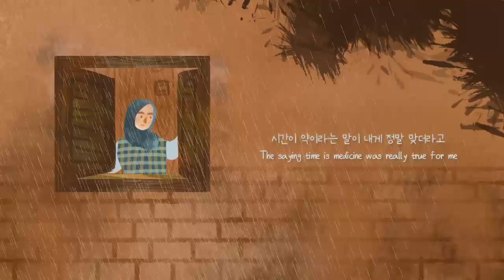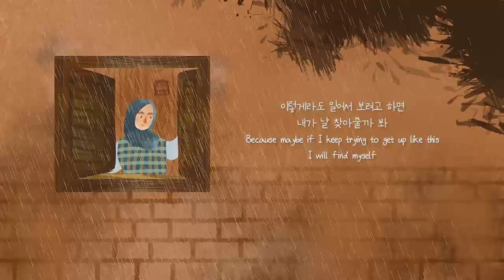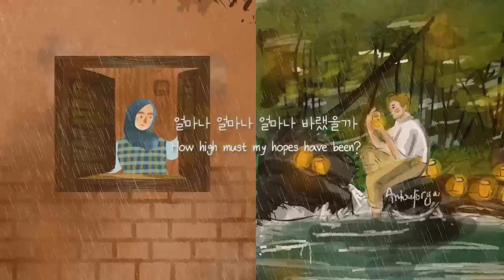To My Youth - Bol4 | Cover | Lyric Animation | Ukulele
First Collaboration with @antouforya (Chandra Gita)

🎵 To My Youth - Bol4
support the original music ⬇️

ROMANIZATION

naneun hanttae naega i sesange sarajigil baraesseo
on sesangi neomuna kamkamhae maeil bameul uldeon nal
charari naega sarajimyeon maeumi pyeonhalkka
moduga nal baraboneun siseoni neomuna duryeowo

areumdapge areumdapdeon geu sijeoreul nan apaseo
sarangbadeul su eopseossdeon naega neomuna silheoseo
eommaneun appaneun da naman baraboneunde
nae maeumeun geureon ge aninde jakkuman meoreoman ga
eotteokhae eotteokhae eotteokhae eotteokhae

sigani yagiraneun mari naege jeongmal majdeorago
haruga jinamyeon jinalsurok deo naajideorago
geunde gakkeumeun neomu haengbokhamyeon tto apaolkka bwa
naega gajin i haengbokdeureul nugungaga gajyeogalkka bwa

areumdaun areumdapdeon geu gieogi nan apaseo
apeun mankeum apahaedo sarajijireul anhaseo
chingudeureun saramdeureun da naman baraboneunde
nae moseubeun geureon ge aninde jakkuman meoreoman ga

geuraedo nan eojjeomyeon
naega i sesange balkeun biccirado doelkka bwa
eojjeomyeon geu modeun apeumeul naeditgoseorado
jjalpge bicceul naebolkka bwa
pogihal suga eopseo
harudo mam pyeonhi jamdeul suga eopsdeon naega
ireohgerado ireoseo boryeogo hamyeon
naega nal chajajulkka bwa

aaaaaaa aaaaaaa
aaaaaaa aaaaaaa

eolmana eolmana apasseulkka
eolmana eolmana apasseulkka
eolmana eolmana eolmana baraesseulkka

ENGLISH TRANSLATION

At some point, I used to wish I would disappear from this world
The whole world seemed so dark and I cried every night
Will I feel better if I just disappeared?
I was so afraid of everyone’s eyes on me

During those beautifully beautiful days, I was in pain
I hated myself for not being able to receive love
My mom and my dad, they’re only looking at me
It’s not how I really feel but I keep getting farther away

The saying time is medicine was really true for me
As the days went by, I really got better
But sometimes, when I’m too happy, I’m afraid I’ll be in pain again
I’m afraid that someone will take away this happiness

Those beautifully beautiful memories were so painful
I was hurting and hurting but the pain wouldn’t go away
My friends, all these people, they’re only looking at me
This isn’t how I really am but I keep getting farther away

But still, maybe I can be
A bright light in this world
Maybe after all of that pain
I can shortly shine a light
So I couldn’t give up
I couldn’t fall asleep peacefully for a single night
Because maybe if I keep trying to get up like this
I will find myself

How painful must it have been?
How high must my hopes have been?

Animation by Sindi Haqiqi X Antouforya
Music cover by Sindi Haqiqi X Antouforya
Instrumen & Mixing by Sindi Haqiqi

Thank's a lot guys ✨